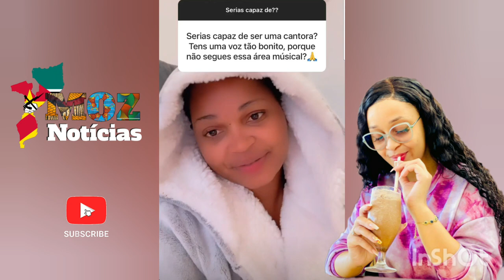Keta responde perguntas e fala da Olga e do filho dela.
Keta respondeu algumas perguntas dos seus seguidores no seu instagram e deu o que falar.